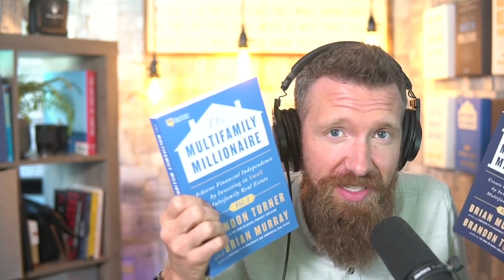Asking Brandon Turner Hard Questions (Real Estate Investing)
In this video Yogi and Chandler asked Brandon Turner all of the hard questions.  Brandon chose his beard over charity and social media over real estate investing!

To learn more about a job opportunity doing door to door sales with Chandler, go to:

If you're interested in learning more about real estate investing, and you'd like to have one-on-one mentorship go to:

Check out some other videos if you want to learn more about investing in real estate, building a huge passive income, or preparing for your own future home.